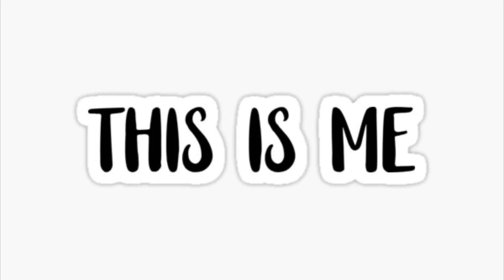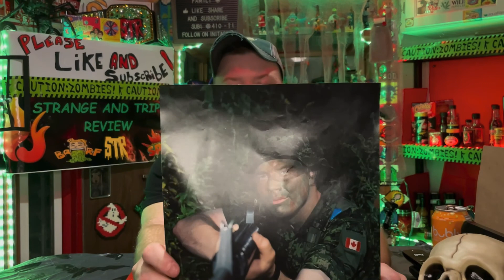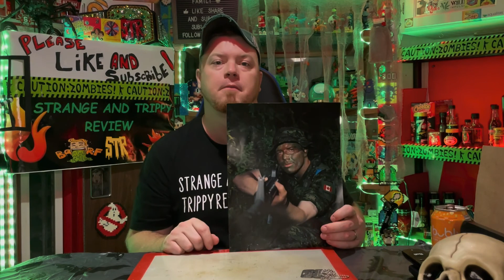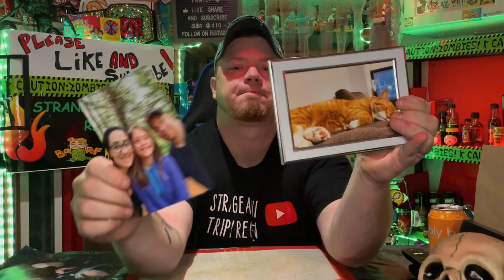THIS IS ME: STRANGE/SHAWN'S STORY.